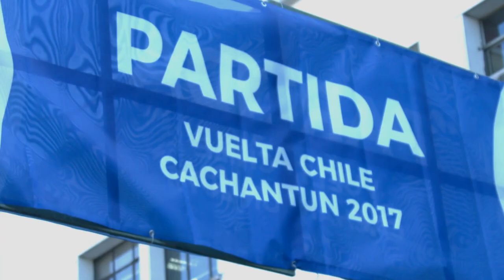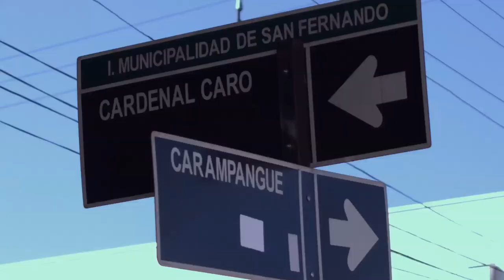Vuelta a Chile 2017 - Federación Ciclistas 2017